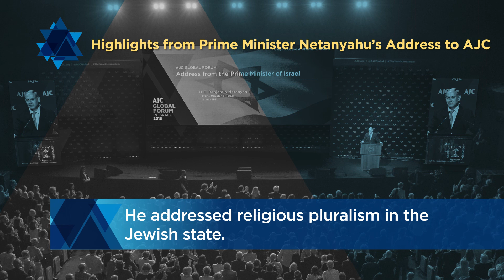Highlights from Israeli Prime Minister Benjamin Netanyahu's Address to AJC Global Forum 2018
All the must-watch moments from Israeli Prime Minister Benjamin Netanyahu's address to the first-ever AJC Global Forum in Israel.